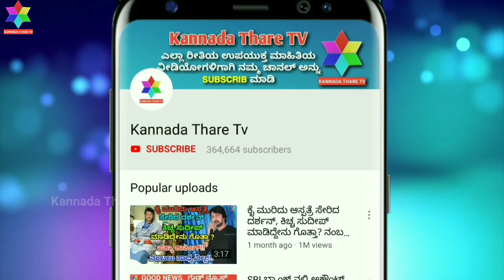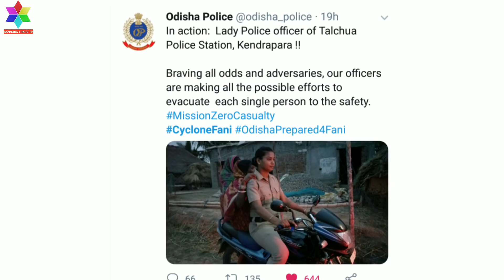ರಣಭೀಕರ ಮಳೆಗೆ ಓಡೀಶಾ ತತ್ತರ ಈ ಮಹಿಳಾ ಪೋಲಿಸ್ ಮಾಡಿದ್ದೇನು? | Kannada Thare Tv | Rain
ರಣಭೀಕರ ಮಳೆಗೆ ಓಡೀಶಾ ತತ್ತರ ಈ ಮಹಿಳಾ ಪೋಲಿಸ್ ಮಾಡಿದ್ದೇನು? | Kannada Thare Tv |

# Rain